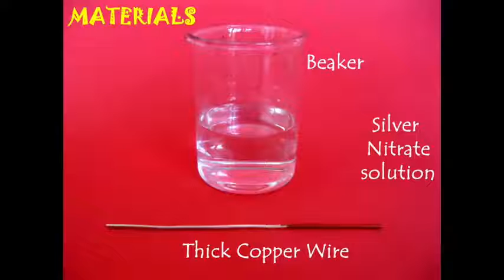Silver Tree | Bhojpuri | Fun with Chemistry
Here is a fun experiment in chemistry. You will need Silver Nitrate solution, a thick copper rod and a beaker. Dip a clean copper rod in Silver Nitrate solution. You will soon see a silver deposit on the copper rod. On removing the rod you will find it coated with silver. Instead of a copper rod cut a copper foil into a zigzag tree like shape. Place it in the Silver Nitrate solution. In a little while the tree would be coated with silver. It will look like a very pretty Silver Tree. The Silver Nitrate solution is expensive but nonetheless it is a very graphic experiment. This work was supported by IUCAA and Tata Trust. This film was made by Ashok Rupner TATA Trust: Education is one of the key focus areas for Tata Trusts, aiming towards enabling access of quality education to the underprivileged population in India. To facilitate quality in teaching and learning of Science education through workshops, capacity building and resource creation, Tata Trusts have been supporting Muktangan Vigyan Shodhika (MVS), IUCAA's Children’s Science Centre, since inception. To know more about other initiatives of Tata Trusts, please